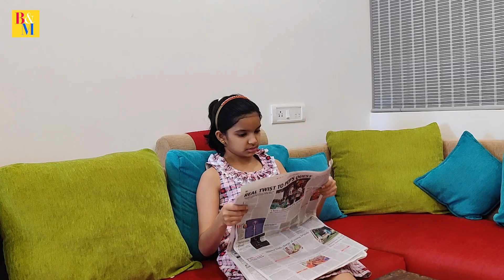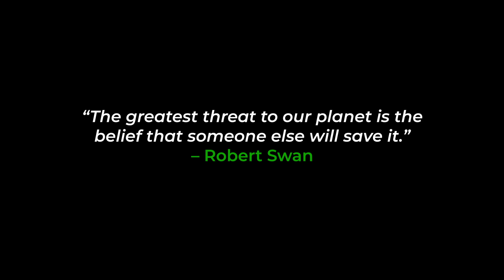World Environment Day 2020 | Short Skit For Kids | School Project | Earth Day Skit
We’ve done a small short skit for our school project. Sharing it here for all of you because of the importance of this matter. Please make sure to follow an eco-friendly lifestyle. Below are our top recommendations for a greener and safer environment. Hope you all like it :D

* Try to cut usage of plastic to the max.
* Plant some trees
* Eat Less Meat.
* Avoid using tissue paper and single-use plastic items like straws, spoons etc.
* Use Cloth Bags Instead Of Plastic.
* Start Compost at home
* Purchase The Right Light Bulb for your needs
* Cut Down On Energy usage In Your Home
* Reduce Water usage or use it diligently

Hope you all will start living an environmentally friendly lifestyle from today!

Let us know if you can help us improve our videos, please share your valuable inputs, have a great time!